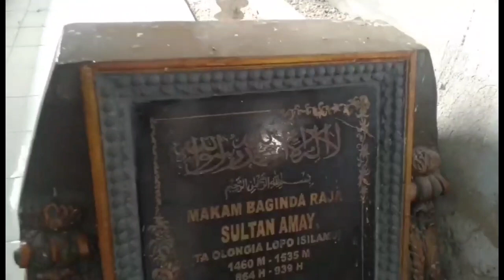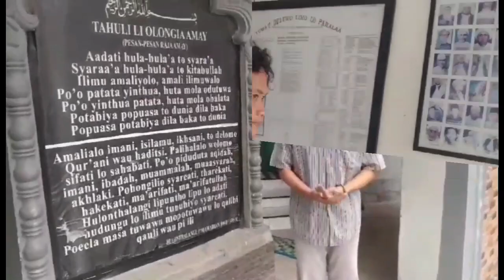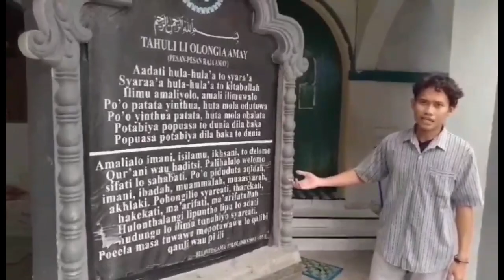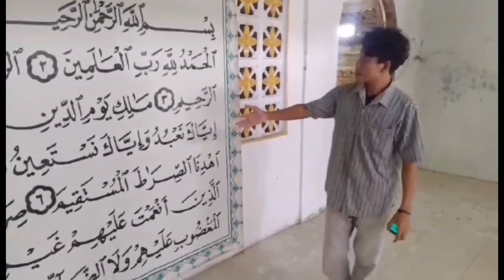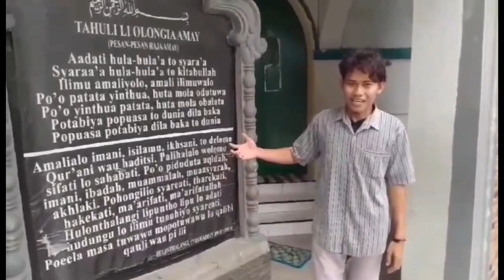Vlog: WISATA PANTAI LEATO DAN SULTAN AMAI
Produced by ICTSAG
IAIN Sultan Amai Gorontalo